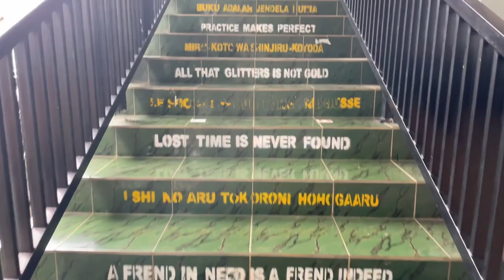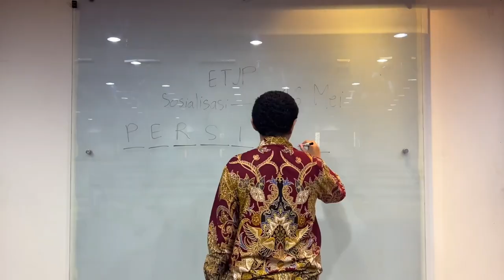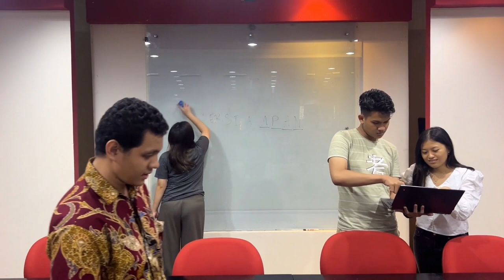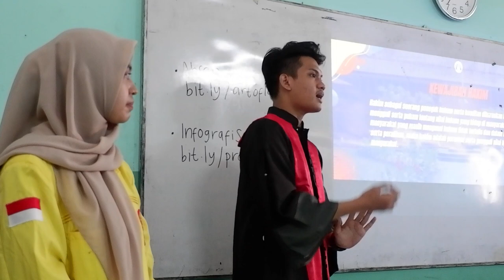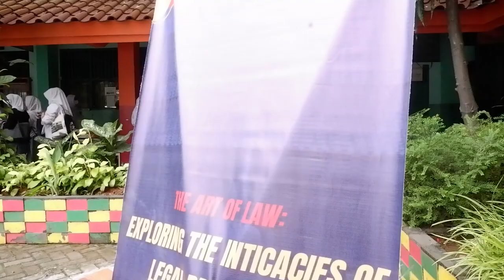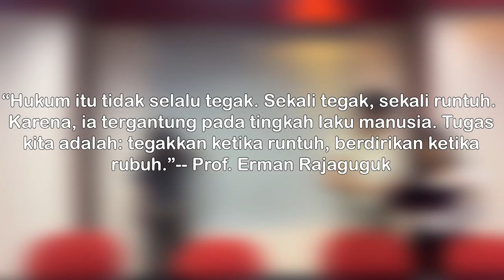The Art of Law: Exploring The Intricacies of Legal Profession - ETJP Reguler C Kelompok 7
I. Judul kegiatan kelompok: The Art of Law: Exploring The Intricacies of Legal Profession
II. Kelas dan Urutan Kelompok: ETJP Reguler C Kelompok 7
III.Target Sosialisasi: SMAN 71 Jakarta
IV. Tanggal Kegiatan: 12 Mei 2023
V. Ringkasan Kegiatan: Kegiatan sosialisasi tentang empat profesi hukum; Jaksa, Hakim, Pengacara dan Notaris melingkupi sosialisasi formal di dalam kelas dan sosialisasi secara informal melalui pameran. Persiapan memakan waktu sekitar dua bulan untuk menyusun proposal, memproduksi design dan produk freebies (kipas dan sticker), serta persiapan sosialisasi yang menyertai kegiatan. Acara berlangsung sesuai dengan rencana dan siswa-siswi antusias dalam diskusi maupun kegiatan lainnya.